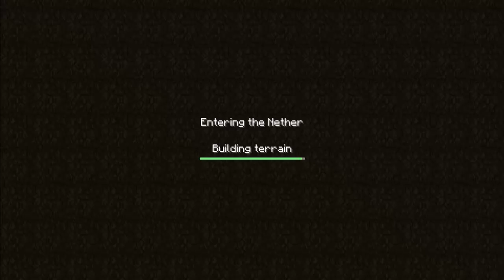Let's Play Minecraft Teil 57 [Ger/HD]